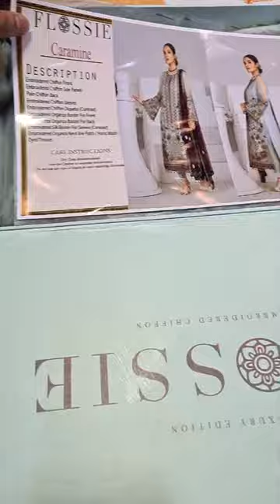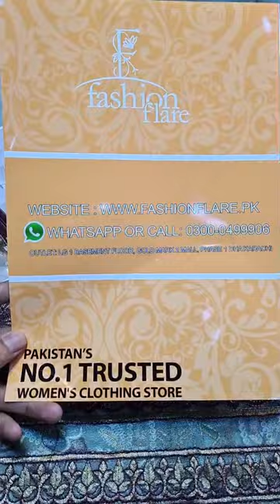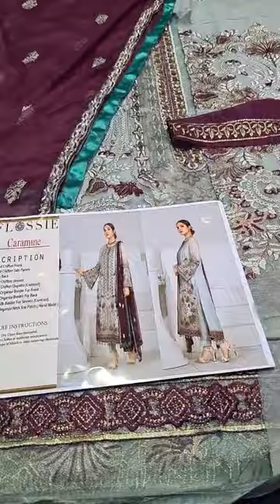Fashion Flare Brings you Designer Chiffon 00971 New Arrival 🔥 Limited Stock.